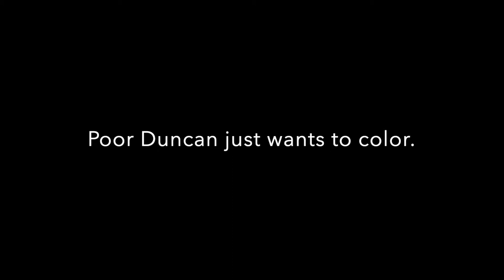The Day the Crayons Quit Book Trailer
This is a trailer for the book The Day the Crayons Quit.
Written by: Drew Daywalt
Illustrated by: Oliver Jeffers
Published by: Philomel Books
Copyright: 2013